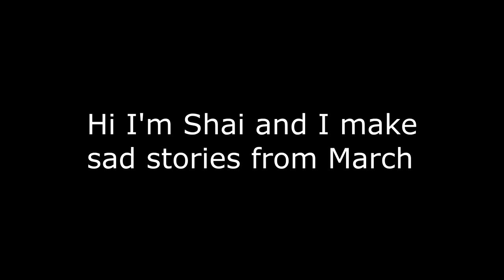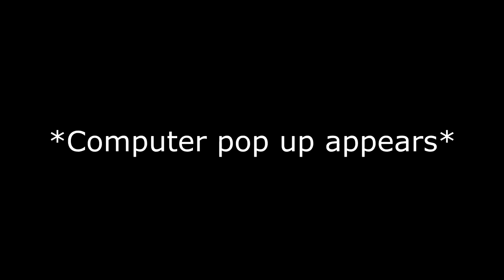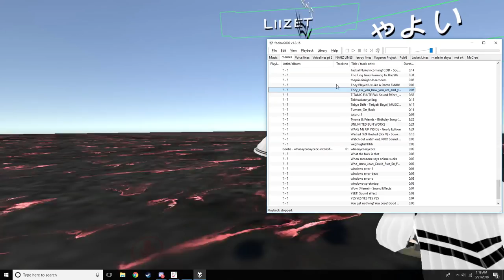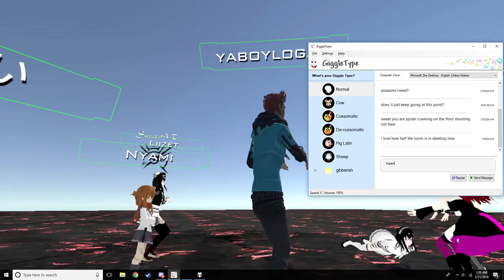VRChat: The Tragedy of YaBoyLogan